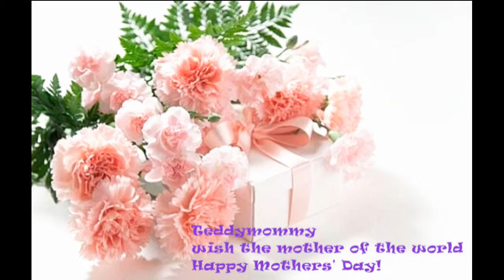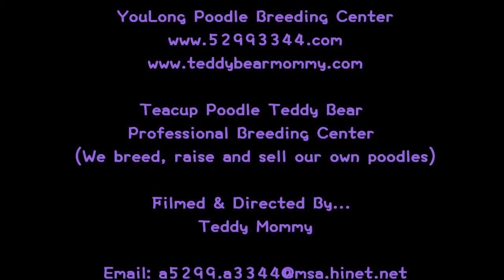جرو بوكِتْ بُودل صغير833